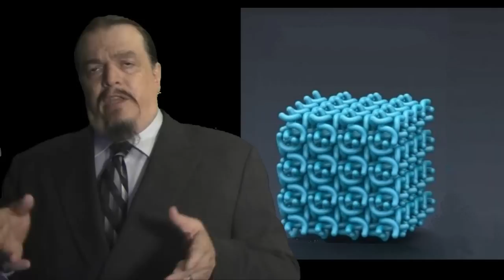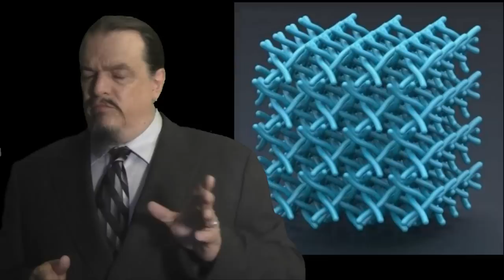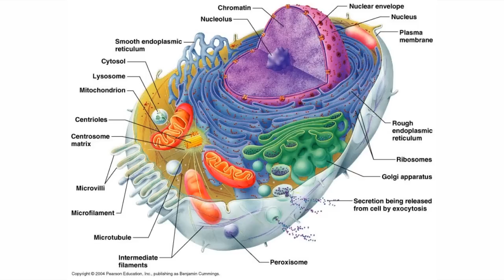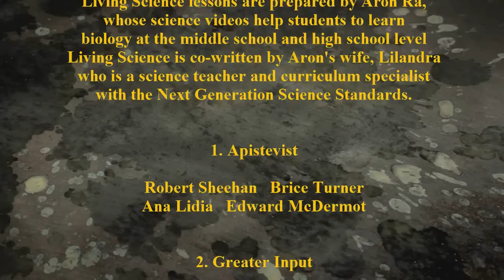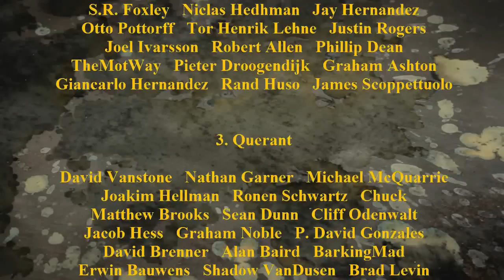Organelles and Homeostasis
The 11th video in our series of classroom supplements is the first of a two-part presentation on Organelles and how these regulate and maintain homeostasis.

Warning: this video mentions the Hindenburg disaster. Someone is bound to say that it wasn't the hydrogen that exploded, even though everyone can see that the Hydrogen did burn. Some dispute the cause of the explosion, and some may think it happened for no reason, but I said that it seems like a spark started it. Experts may argue what caused that 'static electric' catalyst, but most of them are convinced there was a spark. So even if there wasn't really a spark, it still 'seems' like there was, and that's what I said. It doesn't matter if the spark lit the paint on fire first, and it isn't even relevant that it had anything visibly fluttering with color distortions, or that it was inexplicably tail-heavy: It still seems like a spark started it, and it erupted in an explosion of burning Hydrogen gas.